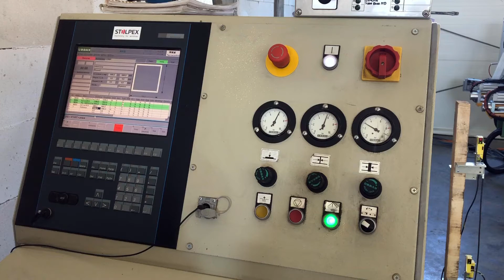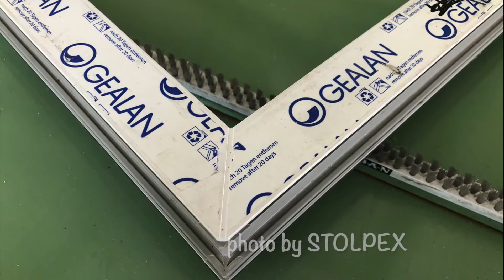Welding and corner cleaning line URBAN AKS 6110 + SV 530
A film showing the machine's work process URBAN AKS 6110 + SV 530